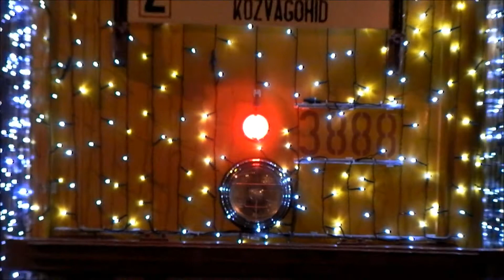Weinachtsbim - Christmas tram - Fényvillamos - Karácsonyi villamos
Karácsonyi fényvillamos hétköznap a 19-esen, hétvégeken 2-esen 2014. január 6-ig. An inexpensive sightseeing tour along the Danube Promenade until the 6th Januar 2014. Christmas tram operates after 4pm on the line 19 and weekends on the line 2A.